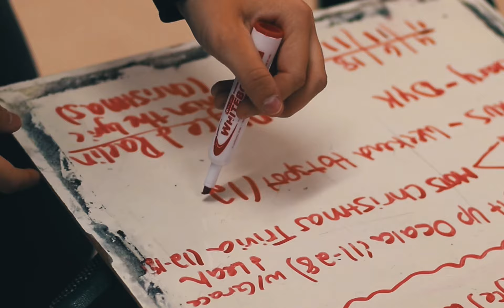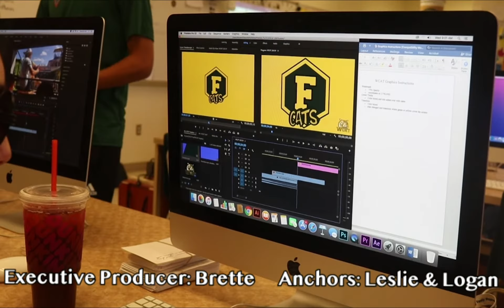WCAT for February 6, 2019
WCAT News show for Forest High School on 2/6/19